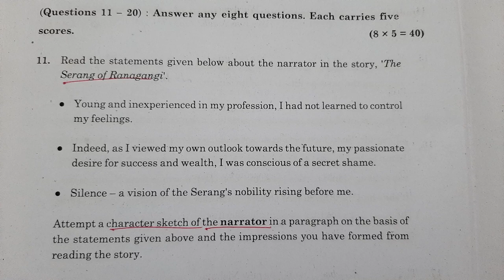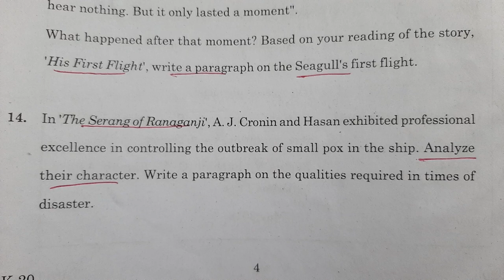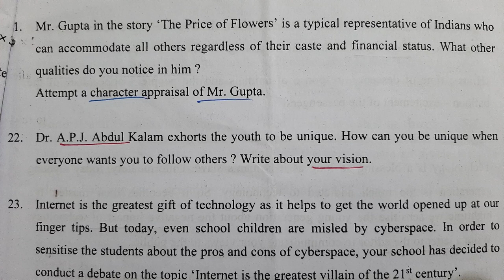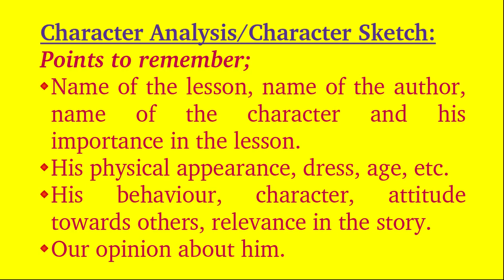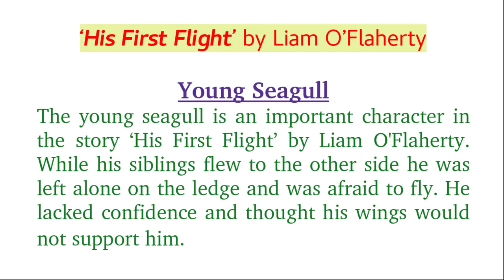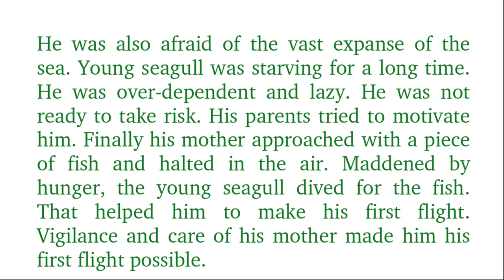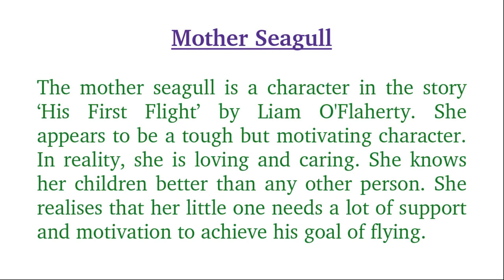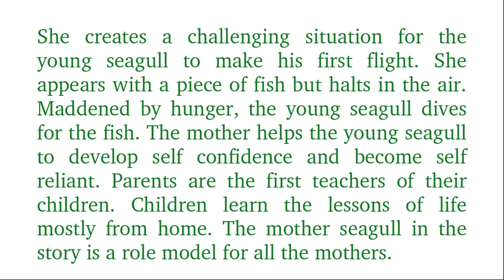CHARACTER SKETCHES | YOUNG SEAGULL | MOTHER SEAGULL | PART 1 | +1 EXAMINATION 2021 | FOCUS AREA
CHARACTER SKETCHES | YOUNG SEAGULL | MOTHER SEAGULL | PART 1 |  +1 EXAMINATION 2021 | FOCUS AREA | MALAYALAM EXPLANATION